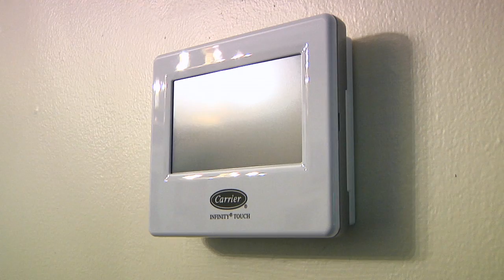Enter to Win a Free Carrier HVAC System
Keep your family comfy with a new HVAC unit. Want to win a free Carrier HVAC System valued at $15,000 like Jacqueline did?